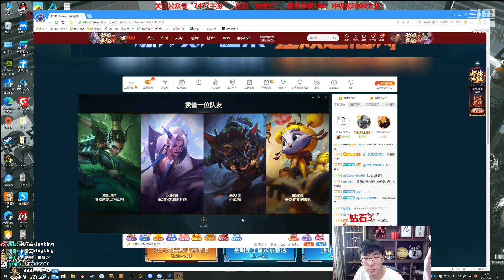【猴哥】蘭林漢悟空：悟空VS鱷魚 國服（峽谷）我真是為你們操碎了心（20210610P6）